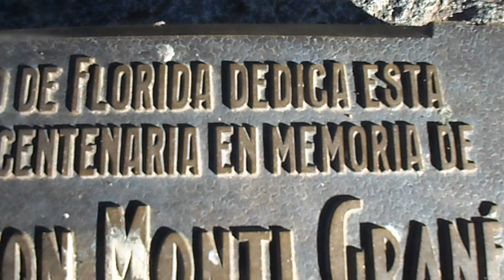ARAUCARIA AL Dr. WILSON MONTI GRANÉ. PLAZA ASAMBLEA, FLORIDA. La Macana "Corazón del Mundo".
A 9 kms de Pueblo La Macana, Florida, Uruguay se encuentra la ciudad de Florida, capital del Departamento homónimo. Allí, en la Plaza Asamblea se encuentra la "Floresta de la Memoria" consagrando los árboles de la misma a los ciudadanos ilustres. Surge el 5 de marzo de 2012  tomando una idea del Departamento de Cultura que propone: 1)Crear la “Floresta de la Memoria” destinando los árboles de la Plaza Asamblea al recuerdo de floridenses destacados que dedicaran parte de su vida al crecimiento cultural, social, económico, político o espiritual de la ciudad y el departamento, recogiendo una idea del Dr. Wilson Monti Grané. 2)      Destinar la centenaria araucaria (de la especie araucaria bidwilli) de le esquina sur (ubicada en la intersección de las calles Gral. Flores y Batlle y Ordóñez) a la memoria del Dr. Wilson Monti Grané.  3)     Colocar sobre el cantero (vergel), mirando al Sur, un monolito de granito extraído de la cantera de 25 de Mayo, su suelo natal, de las siguientes medidas aproximadas: 0,45 a 0,50 metros de frente, 0,20 a 0,30 metros de profundidad y 1,20 a 1,40 mt. de altura, con una placa de bronce. 4) Para la placa se sugiere el siguiente texto:  El Pueblo de Florida dedica esta araucaria centenaria en memoria de
Dr. WILSON MONTI GRANÉ 13/VI/1919 – 25/VII/1999 - Ciudadano ejemplar Floresta de la Memoria Florida. Carlos Enciso Cristhiansen. Florida 13 de junio de 2012. La vemos en las imágenes.